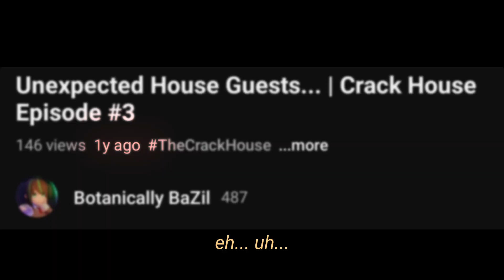Truth Or Dare | Crack House Episode #8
This episode of TheCrackHouse features a special rock. It's pink, maybe glowing... and Smash is on the hunt for it. Why? Who knows! Maybe BaZil knows. If only we saw more of BaZil in the episode...

Del.

                                                       Credit where credit is due
Eerie Ambient Sound Effect ) - AudioMan5000

Ethereal - txmy